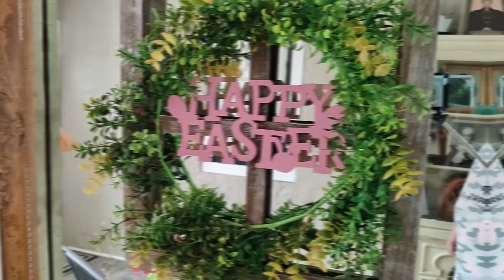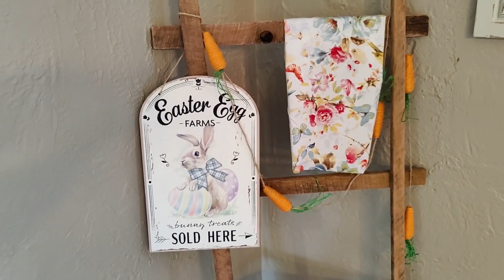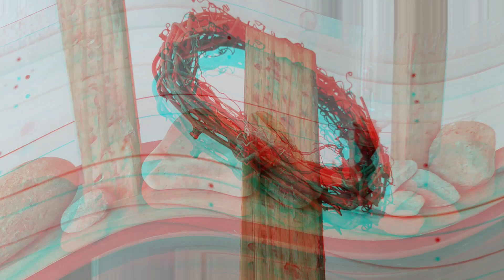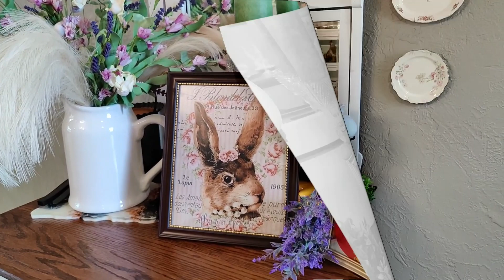Easter Home Tour 2023/ SPRING home tour/ EASTER TABLE SCAPE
Kimberly shows you her Easter/ Spring home